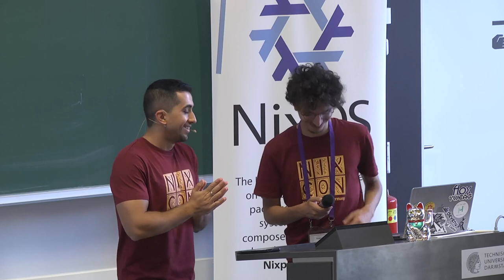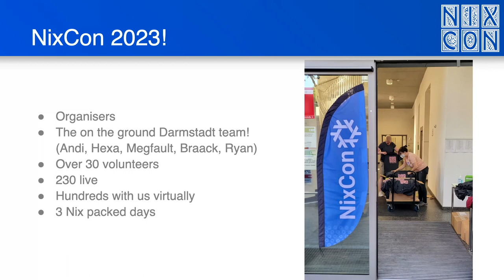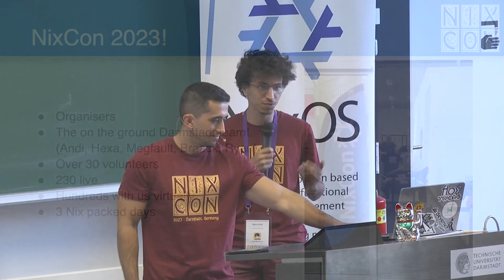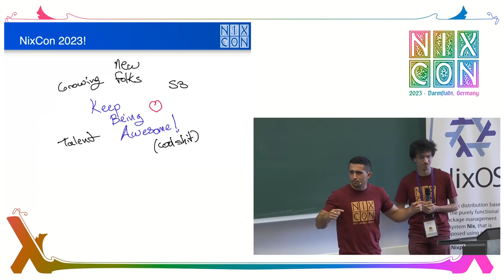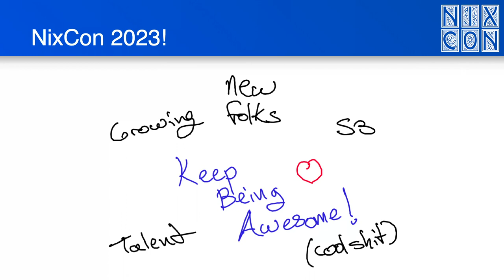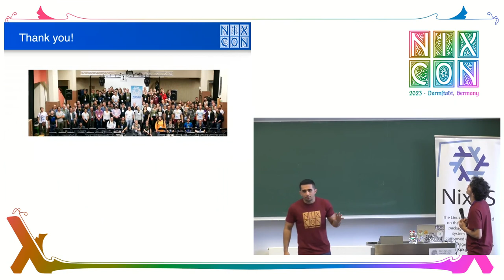NixCon2023 NixCon 2023 Closing Ceremony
Ron Efroni